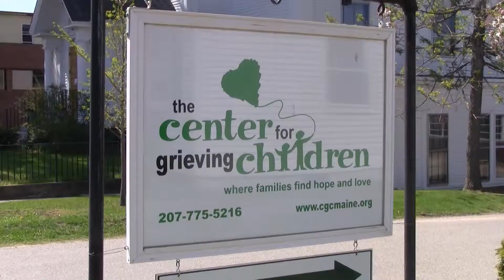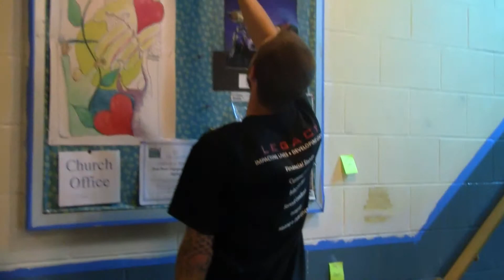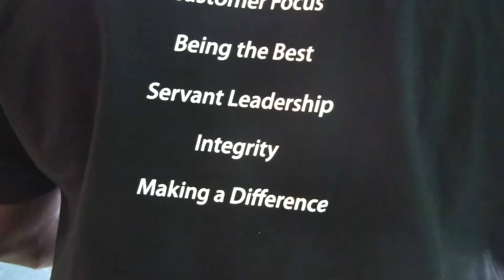wcNE and Legacy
The workcampNE staff and the Legacy Holding Co. group team up to serve the Center for Grieving Children in Sanford, ME.